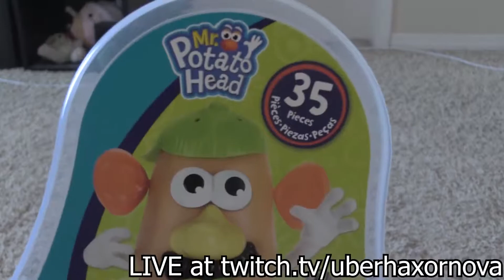Mr Potato Head vs Dog (UberHaxorNova Stream Announcement 2019.04.05) DELETED VIDEO BACKUP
James funny stream announcement #130